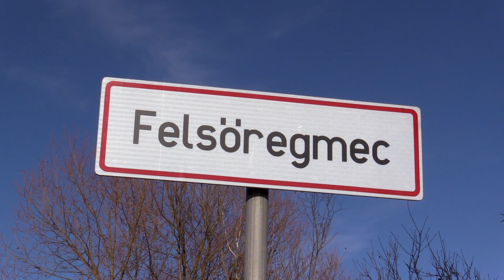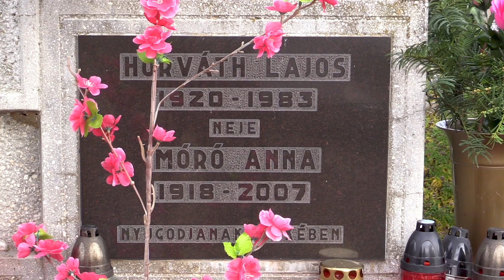Summon Back the Sun - Taves Bachtalo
Summon Back the Sun is an ethnographic documentary about the Romungro community of Felsőregmec settlement of Borsod-Abaúj Zemplén County, Hungary. Lajos Horváth, cimbalist & violinist, and his family of musicians are the main subjects.

The film intimately explores the private life of the Horváth family, examining the difficulties of integrating traditional ideals with the quickly changing world, with a focus on his music. The producing-team will explore life in the poor northern Hungarian village over the course of approximately six to eight months.

"This movie shows what is in all people. It does not want to point out Gypsyism or mystify them. It shows the human. What life offers them. The beauty and unpredictability of life. The sacrament of profane life. The vulnerability. The power that drives a person to move on. The search of desire for happiness. The fusion of the fabulous world of dream and reality. It’s  strength is it’s weakness: the imperfection. It is not the pursuit of a vague myth about a nation, but it seizes the eternal, unquestionable beauty of the mystery of life"  - Cseh Györgyi

Producer
Cseh Györgyi is a cultural anthropologist, poet, high school teacher in visual culture, and art therapist. As a cultural anthropologist, she spent long periods of time in Greece and Morocco researching symbolic anthropology, anthropology of religion, gender studies and intercultural relations. Her poetry appears in anthologies, magazines, and her first book of poetry, "In Your Whispered Question Marks," was published in 2012. Györgyi’s writings are mainly motivated by artistic and spiritual pursuits. She has worked as a professional dancer and dance teacher for 15 years, teaching jazz and contemporary dance. Studying in Budapest and Miskolc, Györgyi received degrees in human ecology and urban sociology. She speaks New Greek (and reads Ancient Greek), English, and French. Born in Nyírbátor, Hungary, Györgyi currently lives in Budapest.

Director
Matteo Marchisano-Adamo is a filmmaker & photographer. With 20+ plus years experience as a filmmaker, his credits include award-winning documentaries & feature films which can be seen on the CBC, PBS, Netflix, Amazon, iTunes & international film festivals. In 2015 he produced Ten Days with Art, a documentary on the international artist Arthur Secunda, which premiered in Boulder, CO, USA in October of 2019. He won a Telly Award for his motion picture editing work on the CBC documentary An Improbable Dream (2017), which looks back at a select group of dancers from the National Ballet Schools class of 1981, as well as Best Editing from the European Independent Film Festival in 2009. From 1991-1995 he studied piano at the Franz Liszt Academy of Music in Budapest, Hungary with Rados Ferenc, Szokolay Balázs & Lantos István. Matteo Marchisano-Adamo is a lifetime member of the American Film Institute in Los Angeles, CA.